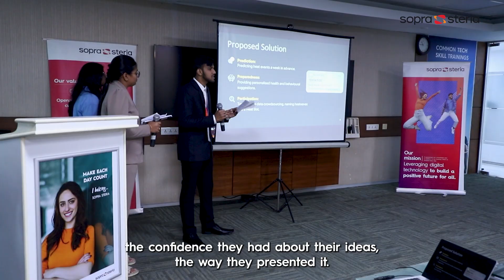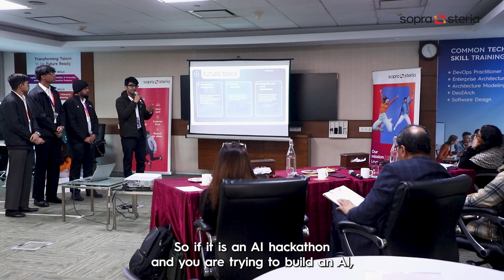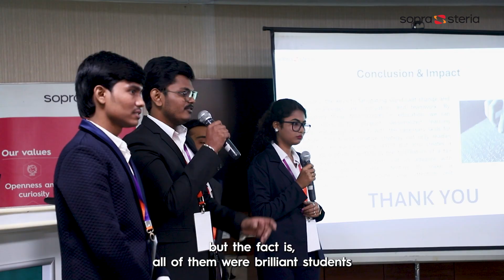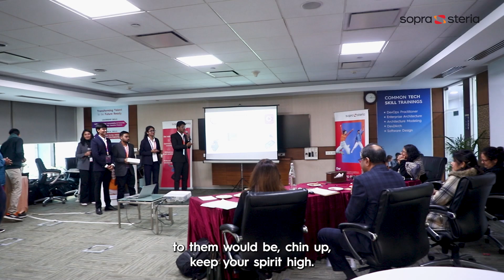Through the Leaders' Lens | International Student Challenge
What happens when brilliant young innovators meet industry leaders with a vision for the future?

The National Finale of the International Student Challenge was more than a competition—it was a glimpse into the next wave of AI-driven transformation.

Watch as our leaders celebrate innovation, inspire future pioneers, and shape a future powered by technology and purpose. Their insights highlight the limitless potential of young innovators and the real-world impact of groundbreaking ideas.

Congratulations to Mahindra University's Terra Tide for their winning project on climate adaptation! As the finalists prepare for the International Finale in Madrid this March, we at Sopra Steria India take pride in supporting the changemakers of tomorrow.